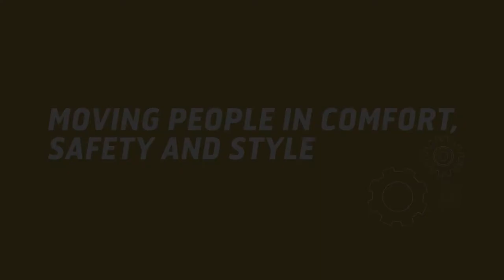Eicher Bus Body Plant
उत्पादनलाई आधुनिकीकरण गर्दै आरामदायी र सुरक्षित गतिमा प्रेरित गर्दै आइशर बस।